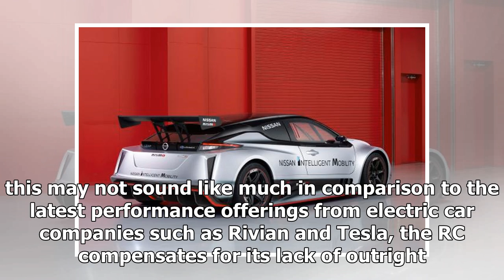New Nissan Leaf NISMO RC electric race car arrives | k production channel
It’s heartening to see that Nissan occasionally allows its engineers to let their hair down, because when it does, they come up with things like this; the lates...